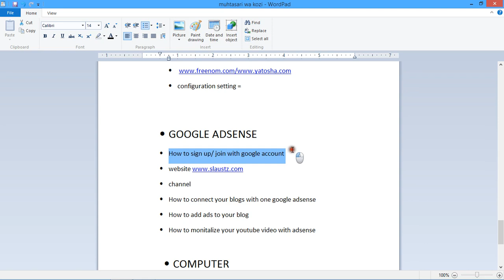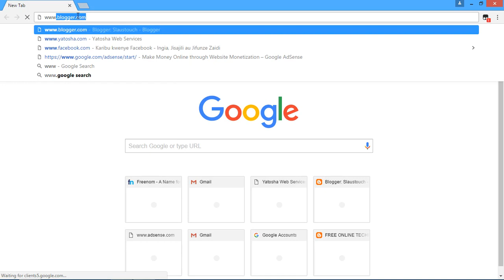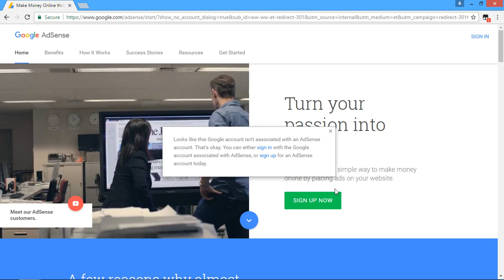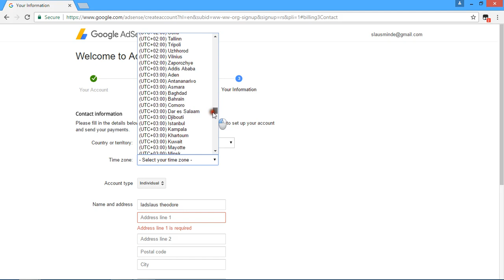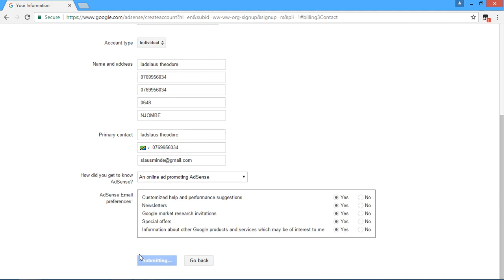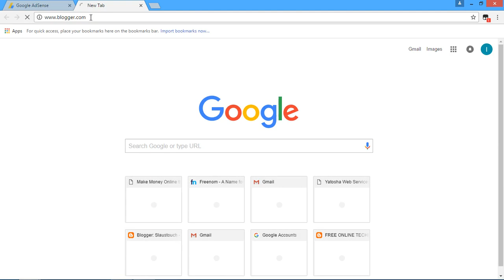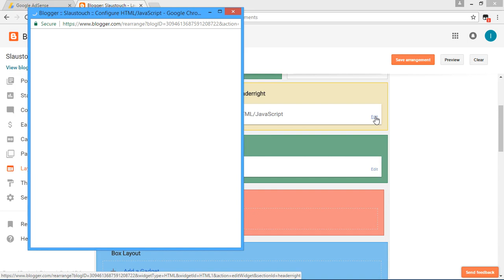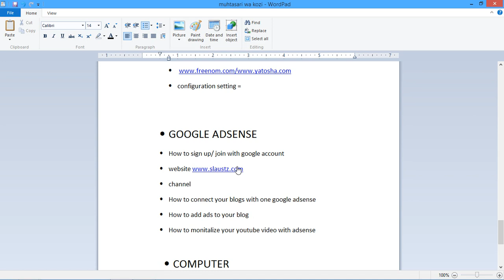create website adsense account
link your website with adsense